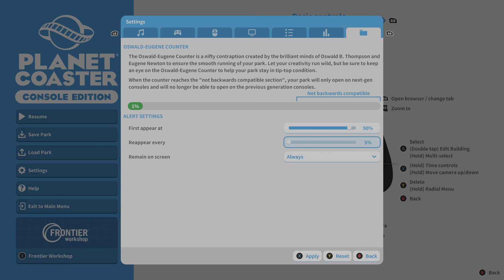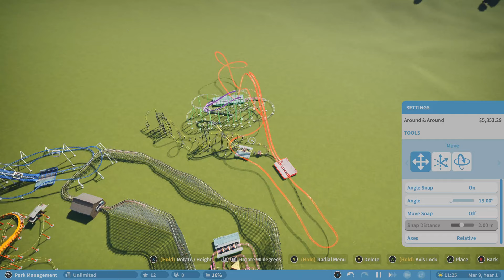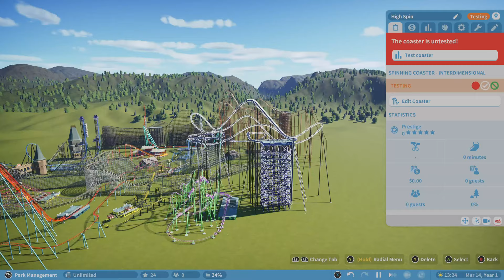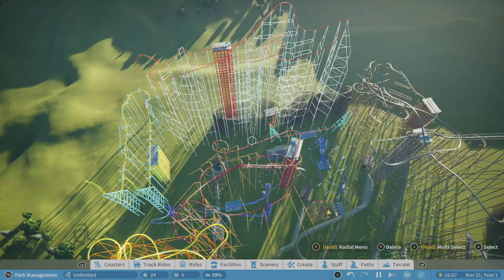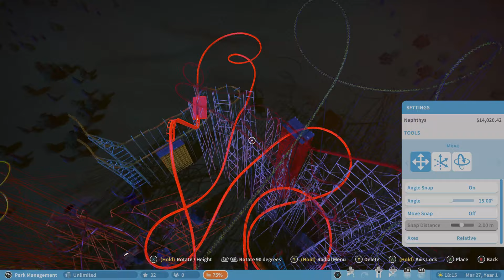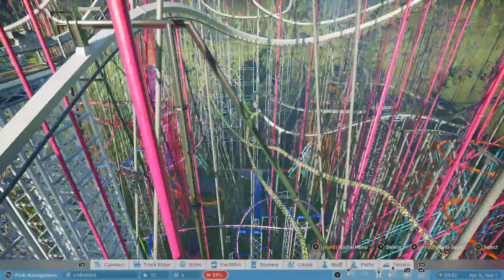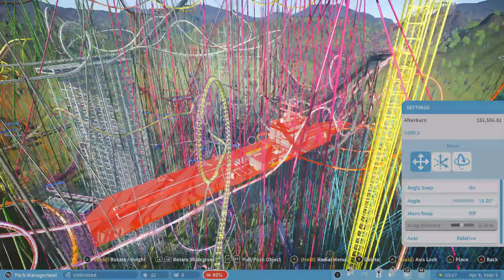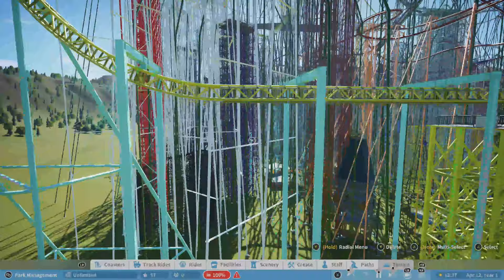Planet Coaster Console Edition - Shut up about Oswald-Eugene Counter Demo on Xbox Series X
If you've been following Planet Coaster Console Edition then you've heard about the Oswald-Eugene Counter.  I'm here to show you why you need to seriously shut up about this counter -- it's there to keep the game running well, and despite putting dozens of coasters at obscene heights and density, I couldn't get the game to choke.  Watch this, and then tell me if it's somehow not enough...c'mon folks.